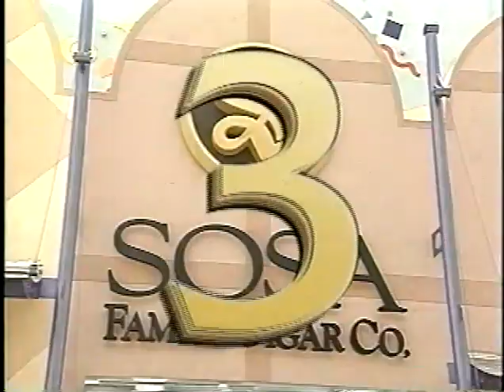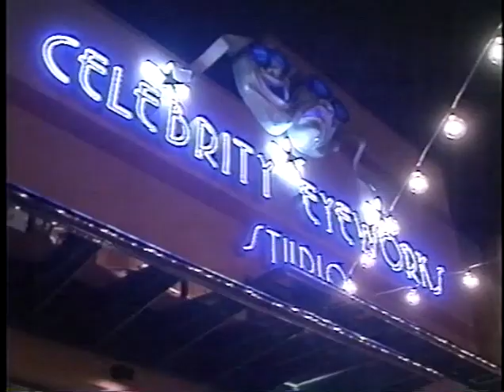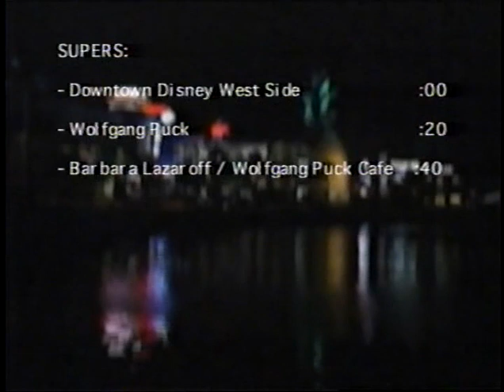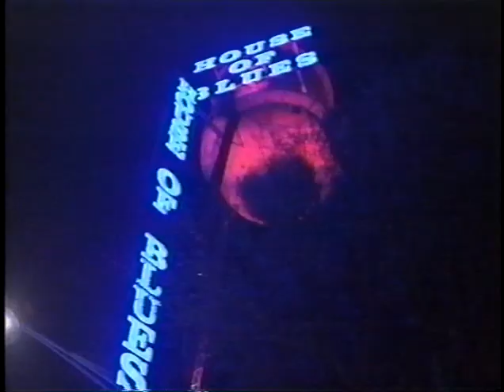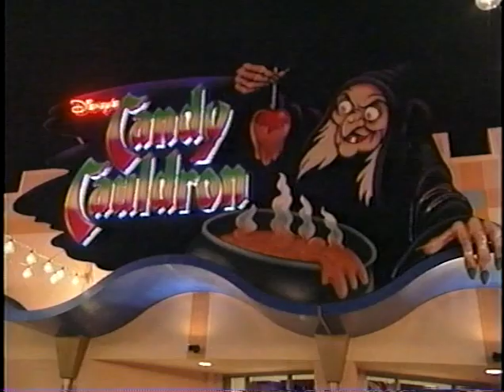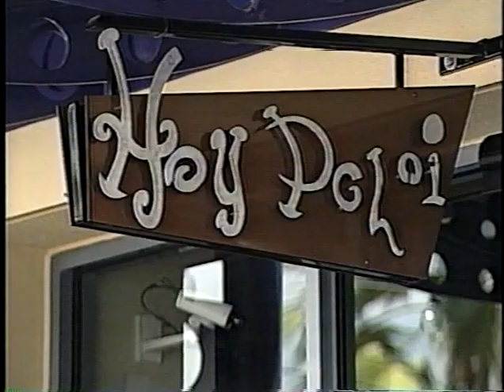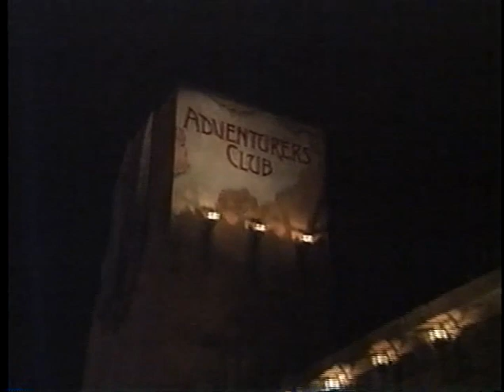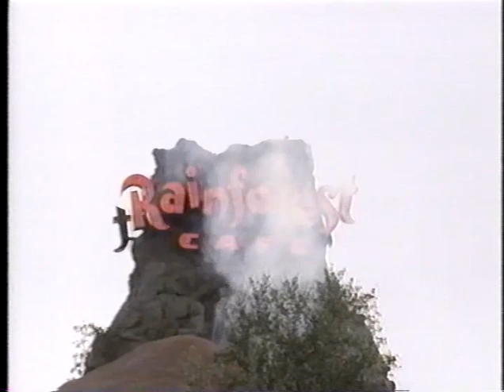WDW Downtown Disney Electronic Press Kit 1997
Downtown Disney
Electronic Press Kit 1997